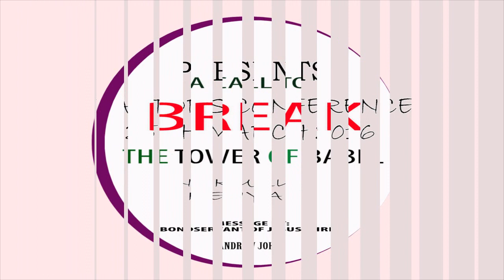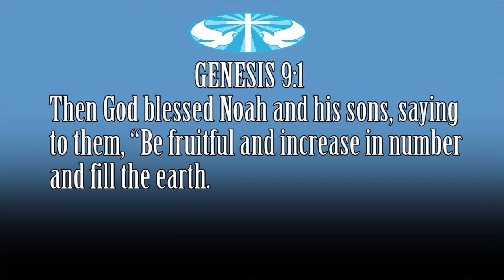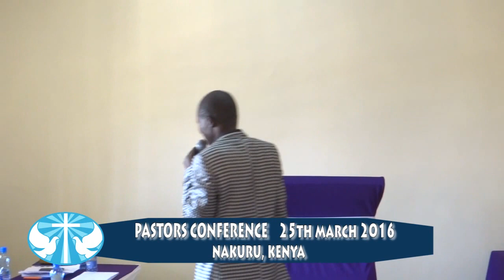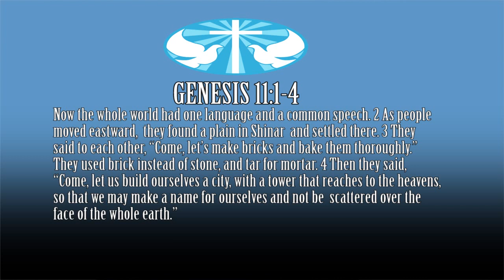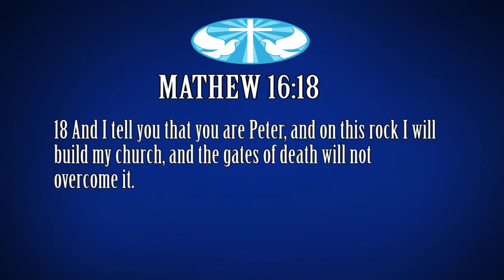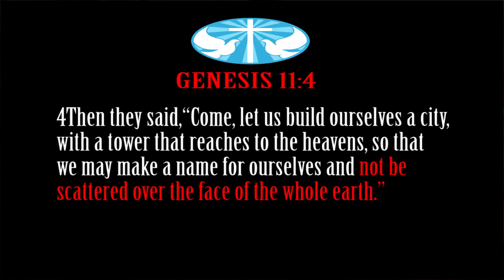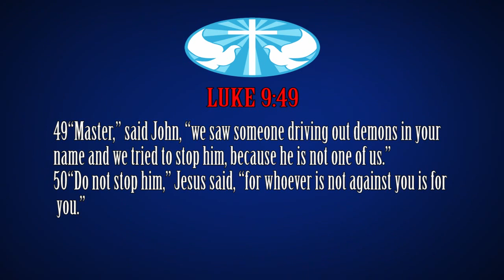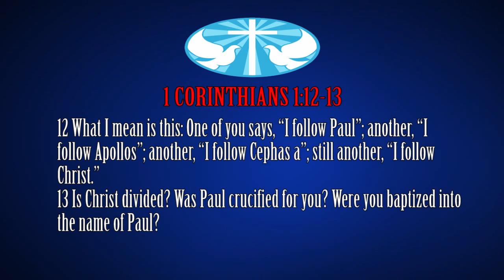A CALL TO BREAK THE TOWER OF BABEL (PASTORS CONFERENCE 25/03/16 ACD)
Powerful end time message delivered by Bond-servant of Jesus Christ Andrew John the general Overseer of all Altar of Christ disciple (ACD) Churches in KENYA.The need to break the Babel tower today.The message is so deep as it clearly elucidates the Genesis of this tower and finally helps us to understand God's purpose in this last days.HAVE WE BUILT ANOTHER BABEL???
WATCH